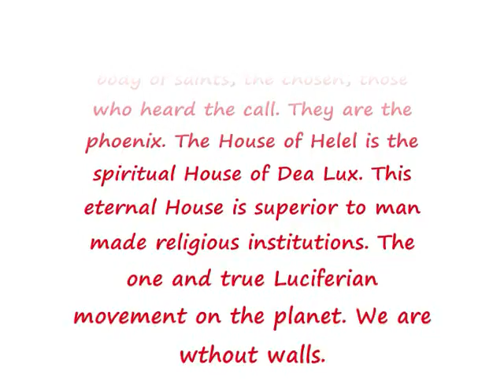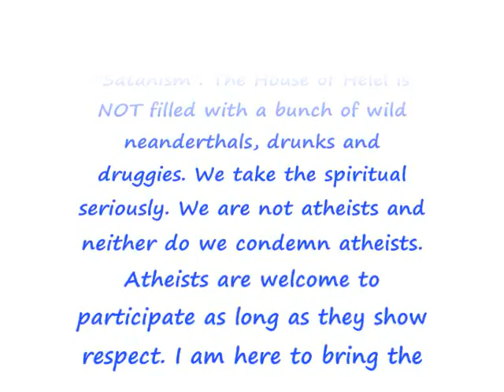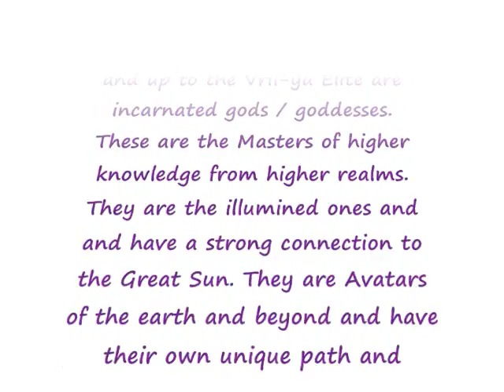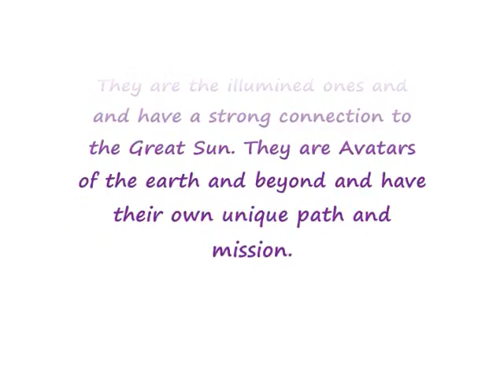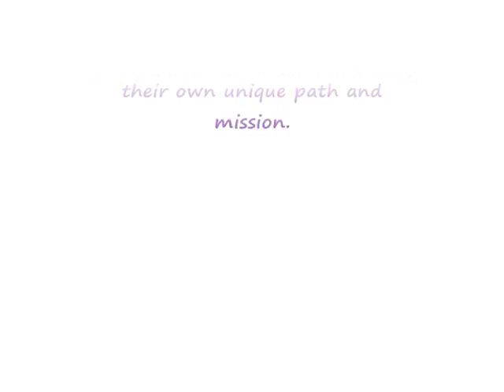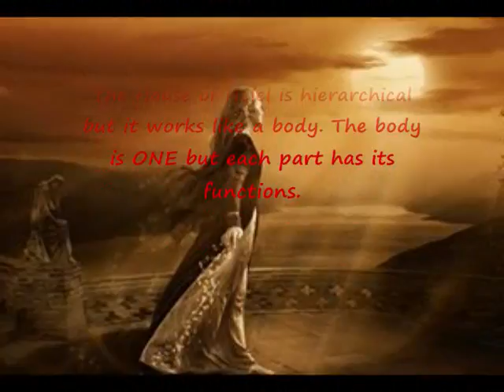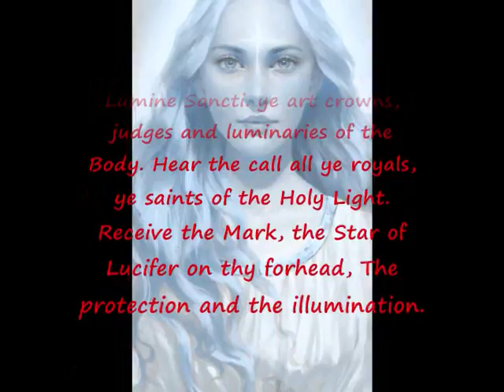Structure of the House of Helel & The Body of the Holy Saints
Continuation of part one "Beliefs and Structure of the House of Helel".
Enjoy part two!